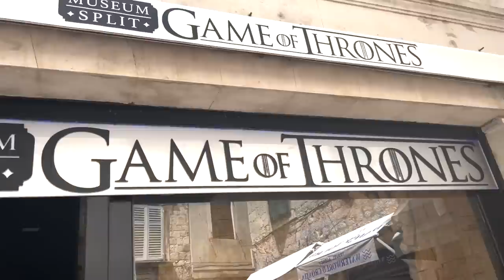VLOG || Croatia Vlog! (Boat Day, Exploring the City + More!)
so fun

About Aaliyah Kashyap: Hi guys! I’m Aaliyah, a 21-year-old YouTuber based in California & India!